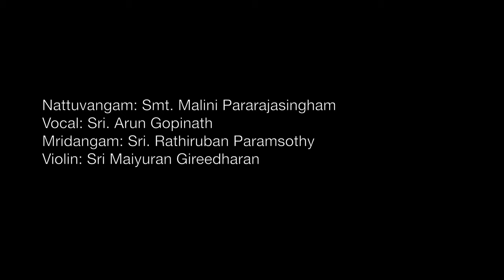Saveri Jatiswaram - KH Kanna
Jatiswaram - Saveri, Rupaka Tala
Tanjore Quartette, Dance composition of Guru Meenakshisundaram Pillai

Nattuvangam: Malini Pararajasingham
Vocal: Arun Gopinath
Mridangam: Rathiruban Paramsothy
Violin: Maiyuran Ghireedharan
Tambura: Aranya Aravinthan

Video: @RUBANCAM